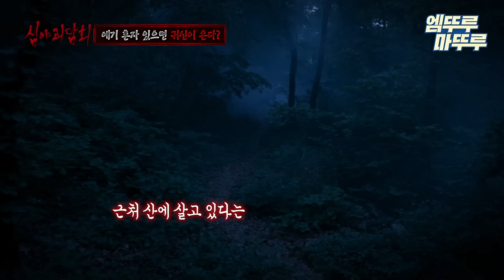[심야괴담회] 할머니 집에서 꼭 지켜야 했던 규칙! 절대 집에 혼자 있지 말것｜볼꼬양 엠뚜루마뚜루 MBC210722방송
[심야괴담회] 목요일 밤 10시 20분🩸